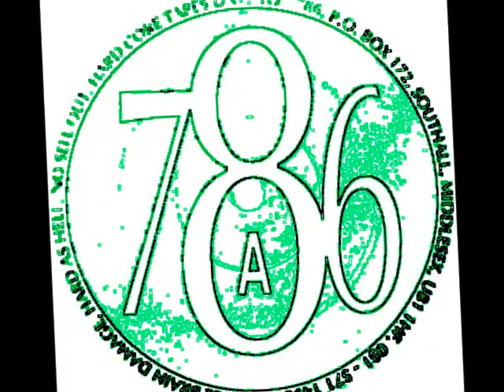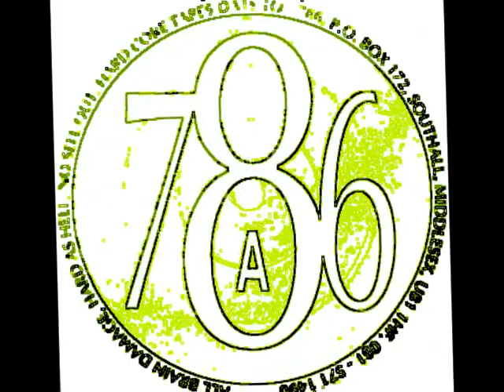Krakpotz - Bungle Techno - B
Label: 786 Approved ‎– 786-026
Format: Vinyl, 12", 45 RPM, White Label, Stamped
Country: UK
Released: 1993
Style: Breakbeat, Hardcore